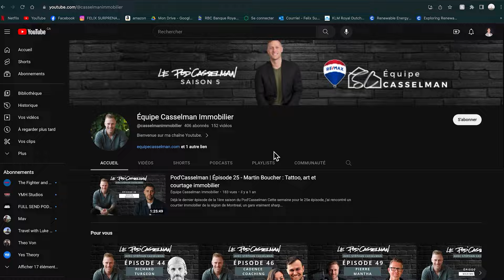Où investir en 2024? - Maxime Lafrance-Brochu | Pod'Casselman - Épisode 64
C'est lancé pour une 5e saison du Pod'Casselman!

Pour débuter l'année en force, je reçois Maxime Lafrance-Brochu, planificateur financier chez PPTA

Mise à jour de l'économie en début 2024. Comment bien gérer son argent, combien mettre de côté, où investir, profitez de la vie mais préparer le futur. On jase de tout ça avec Max.
Un stress financier est l'un des plus grands stress qu'on peut vivre. Il est important de comprendre comment l'argent fonctionne pour éviter ce stress.

Bonne écoute!

Chapitres :

0:00 Intro
3:40 Rôle du planificateur financier
5:10 Mars 2020
10:20 Hausse des taux & inflation
15:10 Récession technique et récession sévère
18:35 Day trading
22:55 Immobilier vs bourse
27:05 Crypto
33:15 Valeur refuge
37:30 Type de clients
42:55 Combien d'argent investir
47:00 Suivre un budget
53:00 Dépenser moins ou gagner plus
57:30 Le service Starbuck
59:40 Placement automatisé et conclusion

Cette épisode est une présentation de mon équipe, l'Équipe Casselman chez Remax. Pour vos besoins en immobilier :

L'épisode est aussi commandité par la super gang de chez Subaru Outaouais